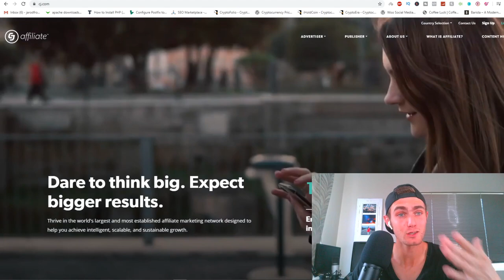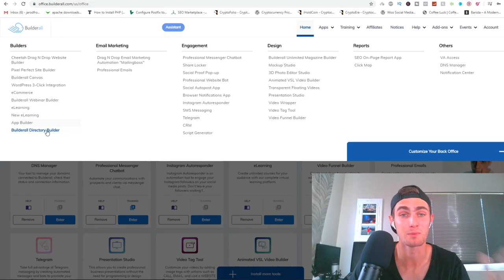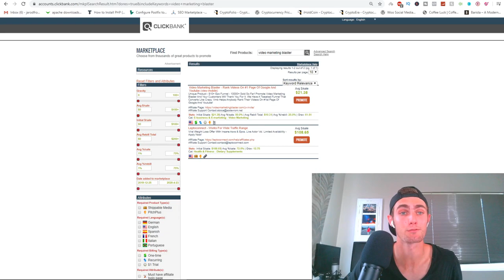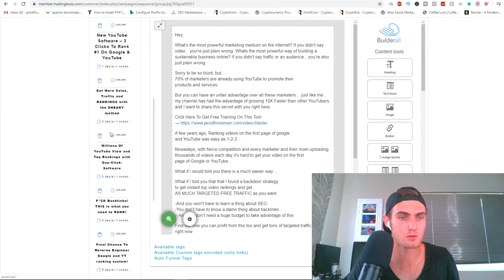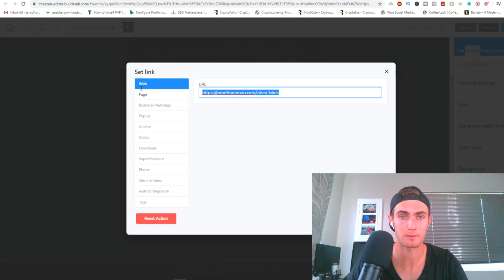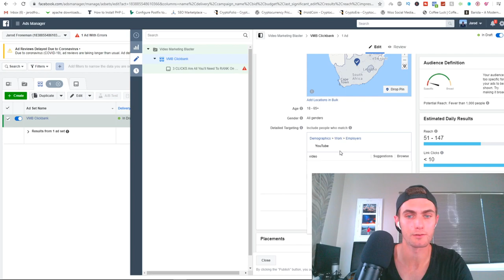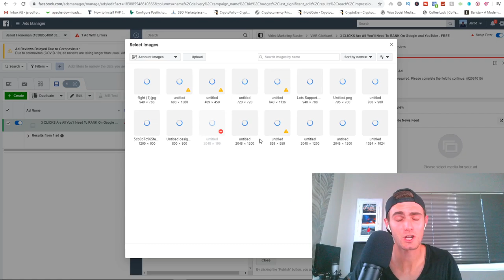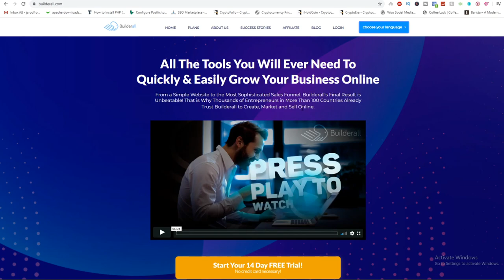Fastest Way To Make Your First $1,000 Online (Make Money Online 2023)